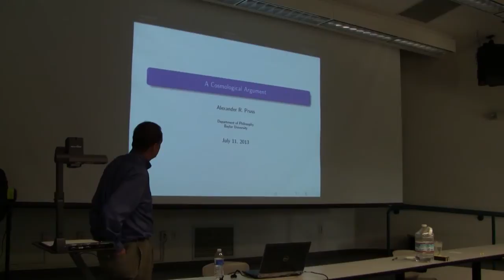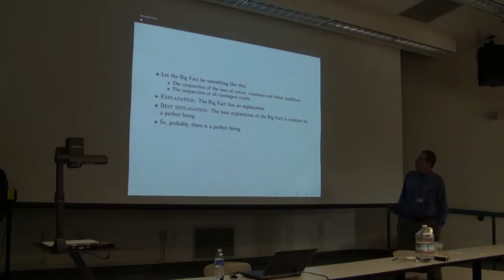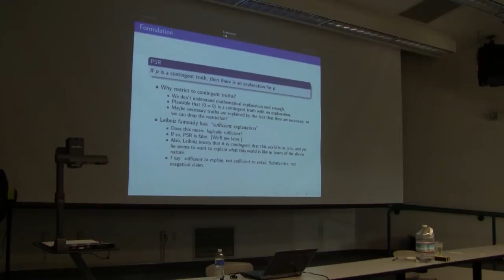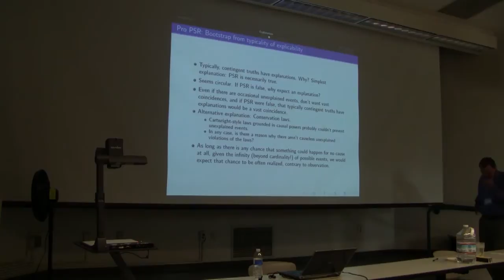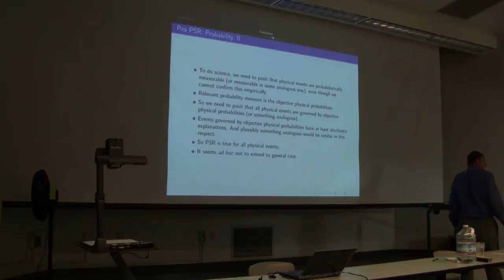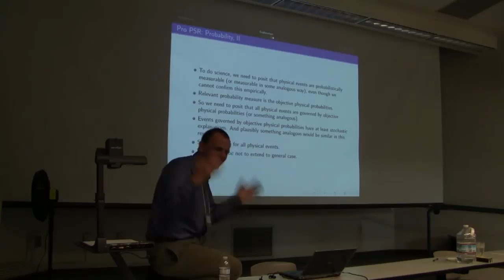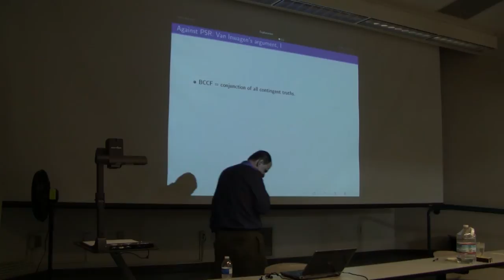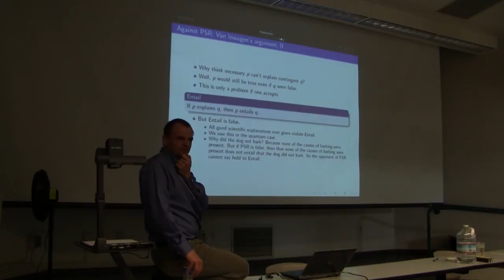Implications of cosmology for the philosophy of religion (Part 1) by Alex Pruss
Implications of cosmology for the philosophy of religion (Part 1)

by Alex Pruss, Baylor University, at the University of California, Santa Cruz Institute for the Philosophy of Cosmology